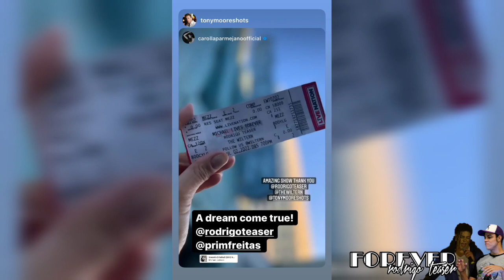um restaurante bem diferente - Priscila Freitas Stories 02 a 06/07/2022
foto thumb: @primfreitas